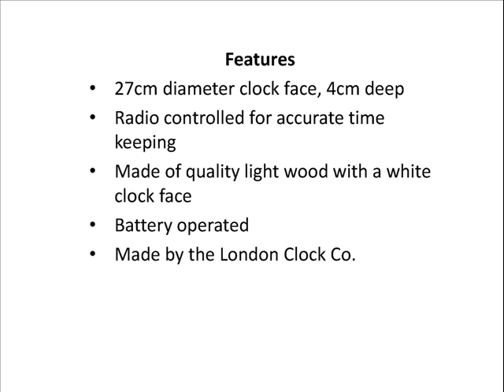Radio controlled light wood wall clock 27cm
This is a very popular clock that will look good anywhere in the house. The wall clock has a very clear dial with a quality light wood surround, and distinctive chrome markers.